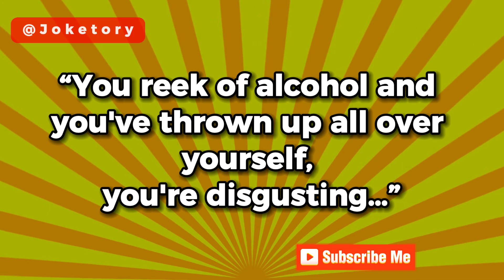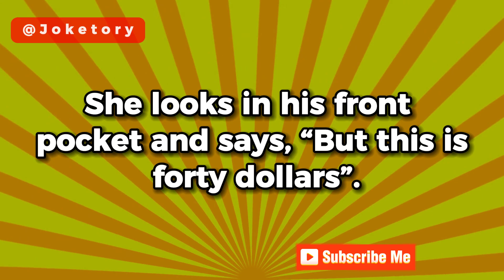Two men are in a bar getting drunk - funny joke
In this hilarious new funny joke video, we bring you a really funny joke of the day you've never heard before!

You will get the best clean jokes that will make you laugh so hard.